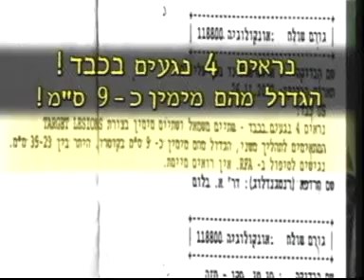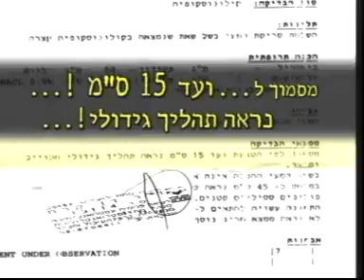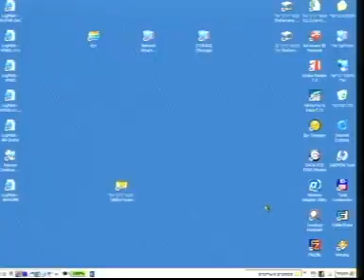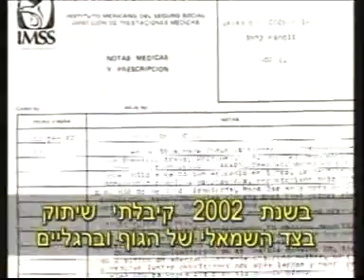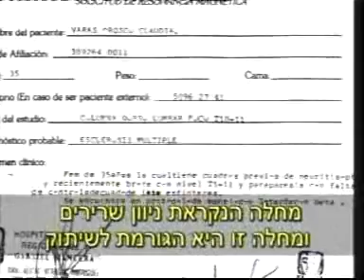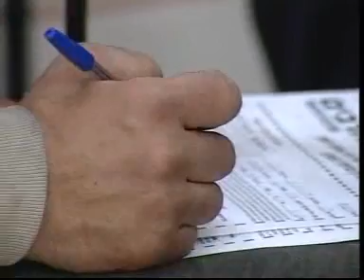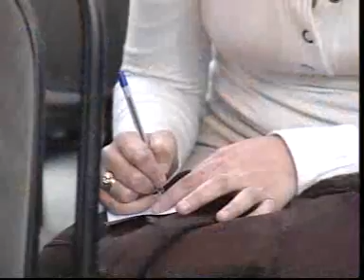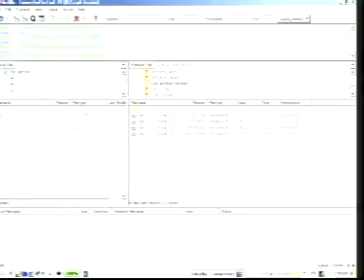הרב אמנון יצחק - רמת גן - 14.02.2007